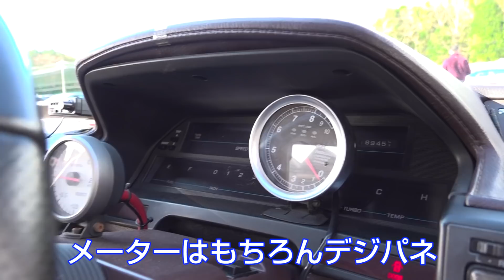SRエンジン 搭載 珍マシン レポート by マナピー【新作】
マナピー 鈴木 がお届けする ミーティング レポート。今回は SR搭載車 が大集合の SRオールスターミーティング 。しかし、いつものようにちょっとおかしなクルマをご紹介。そして、この会場でブースを構える のむけん も参戦。S110シルビア、マークⅡ、さらにあのマシンのレプリカが登場!!

火曜・金曜：新作公開
月曜・木曜：旧作をUP!!
Tue,Fri : New movie
Mon,Thu : Classic movie Update!!